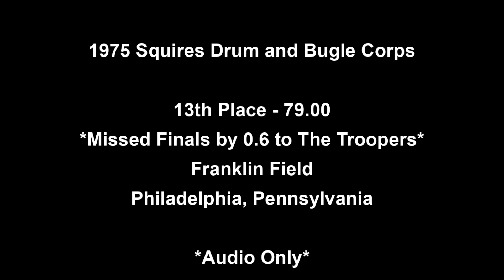1975 Squires Drum and Bugle Corps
That being said, the audio at times is distorted due to the dynamic range of the recording at that time. I have since done my best to correct what I did 25 years ago and this is the current result.

1975 Squires Drum and Bugle Corps
13th Place - Franklin Field - Philadelphia, Pennsylvania